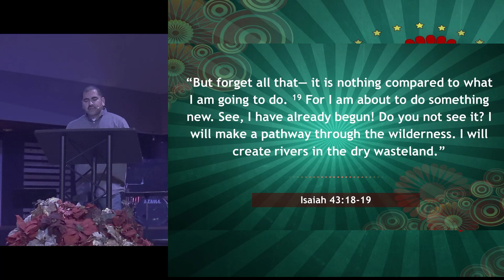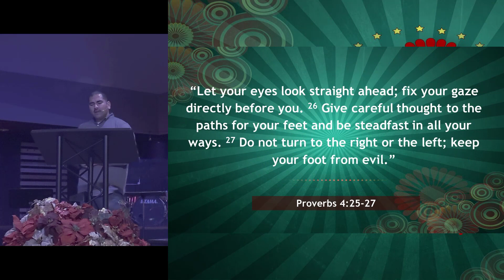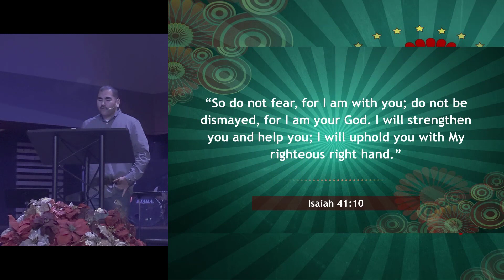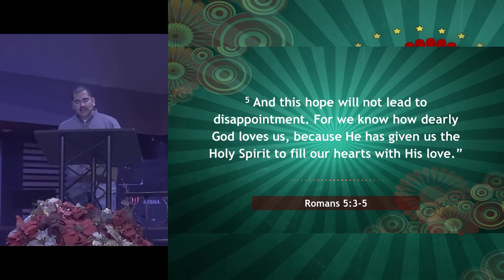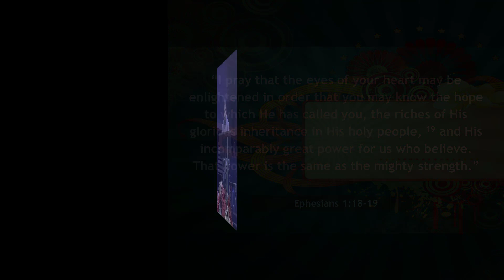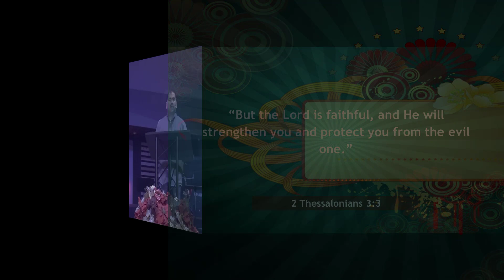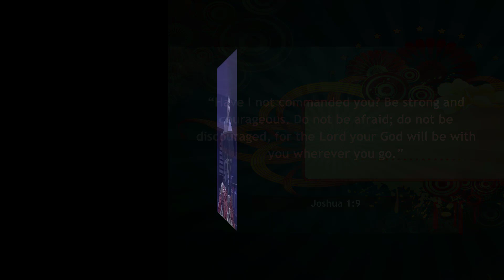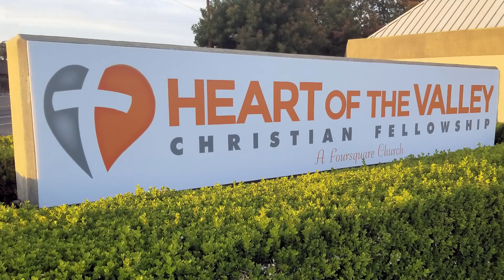01-01-2023 | A Fresh Start | Heart of the Valley